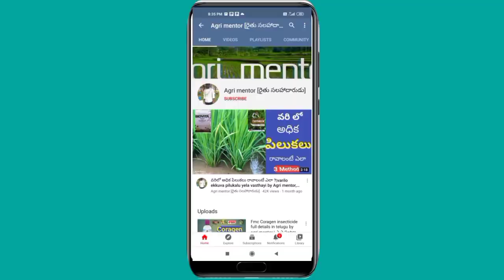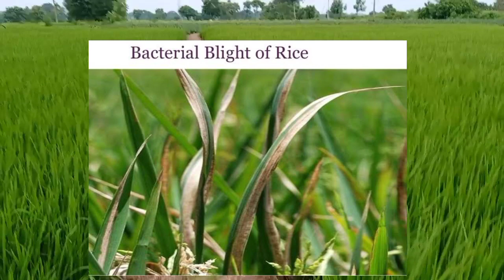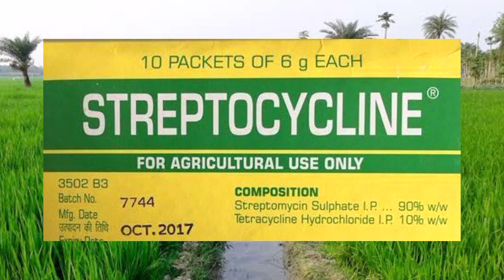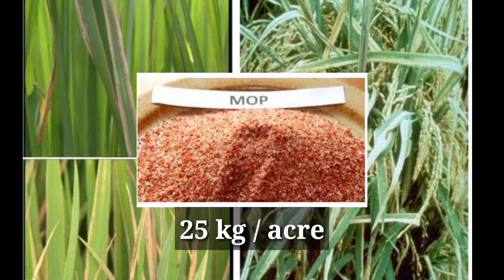BLB in rice | వరి ఆకులు ఎండి పొతునయ ? నివరించంది ఇలా | Bacterial leaf blight in paddy | Agri mentor